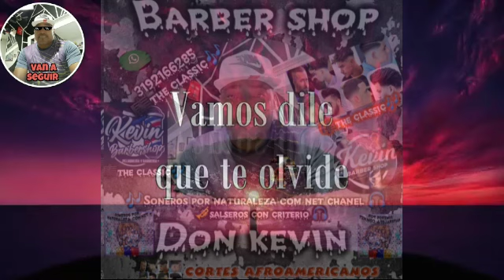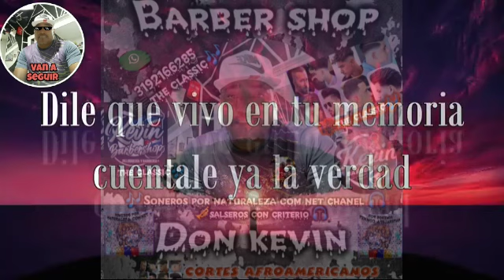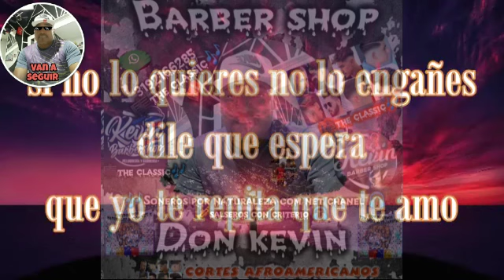Dile😥🤫🎼💥 Tony Vega💣🔥